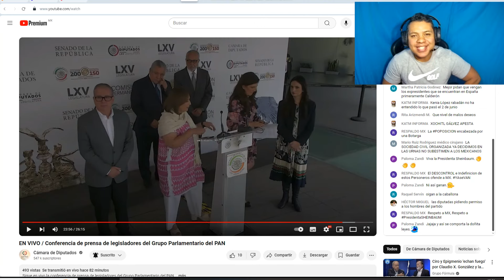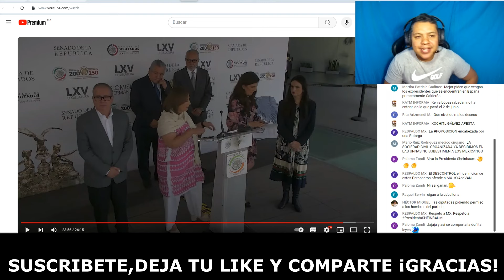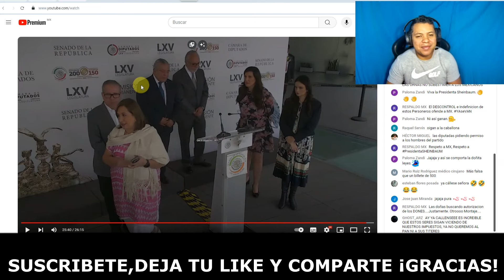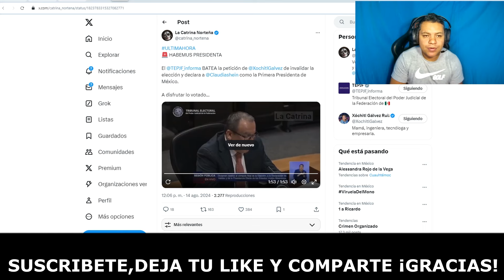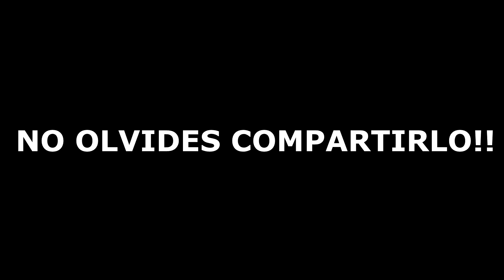NADIE LO VIÓ VENIR! MAGISTRADO DEL TRIBUNAL ATERRIZA A XOCHITL GÁLVEZ Y LE RESTREGA QUE PERDIÓ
MAGISTRADO DEL TRIBUNAL ELECTORAL SALE A CALLAR A XOCHITL GALVEZ Y LE RESTREGA EN LA CARA ESTO

MAGISTRADO SALIO A CALLAR A XOCHITL GALVEZ Y MIRA TODO LO QUE LE DIJO SOBRE SU ANULACION